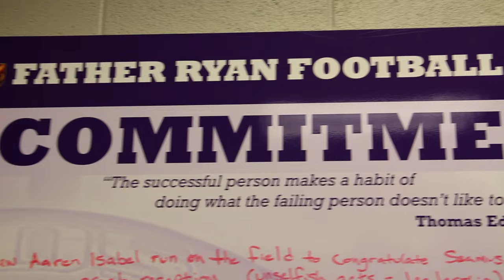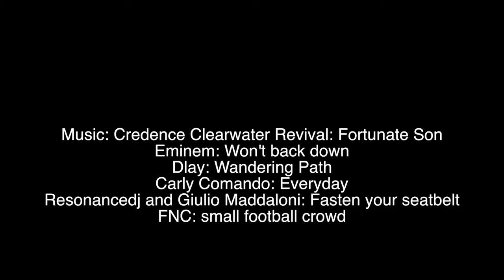FRHS FOOTBALL: A NEW ERA Episode 1 - Preparation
Father Ryan Football prepares for their season opener as they train throughout the summer with their new coaching staff being led by Coach Brian Rector.

Just letting you guys know that I am doing this documentary series for my school's football team and that this will be a weekly thing for me. I hope you guys enjoy.